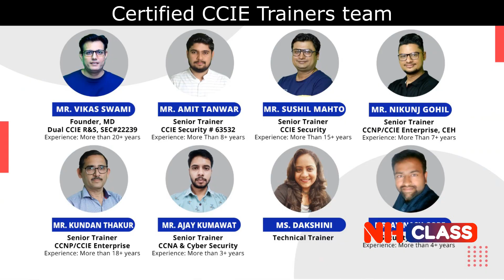Placement Success Story of Faizal Mansuri | CCIE Training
This is the story of Faizal Mansuri,
"Hello everyone, I'm Faizal Mansuri, I completed my Bachelor of Engineering in Civil. I've enrolled in CCNA, CCNP, and CCIE Security programs at Networkers Home. I gained valuable insights into the Basics of Networking, Switching, Routing, and Firewalls like FTD, Checkpoint,  and Palo Alto. They provide excellent preparation classes and communication training, guided by experienced faculty members. Thanks to their training, I secured a position at BARACUDA. I highly recommend Networkers Home to anyone looking to build a career in networking. Thank you!."